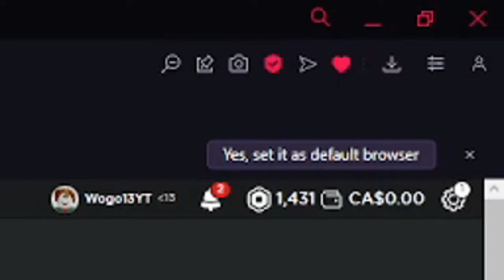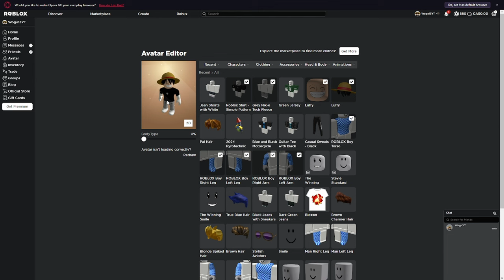Roblox Blox fruits part 6! Sky island!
YES part 6 is out if you like this video like the video and sub and comment
that you like the video. And 10 likes for part 7.